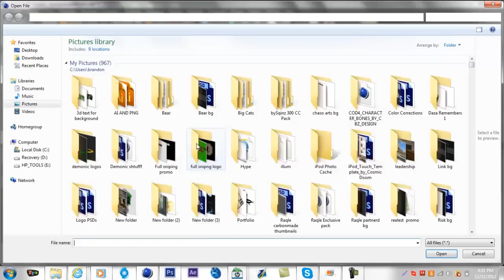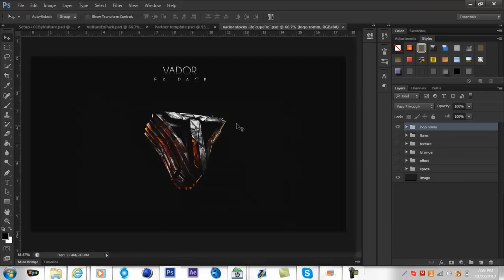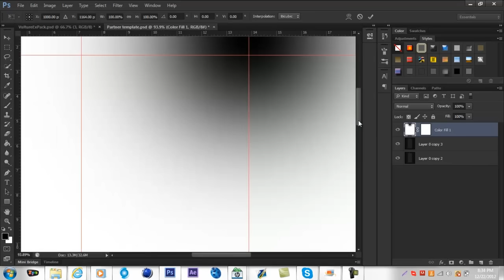Vxon contest entry #2 | Raqledzn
yo whats up guys raqle here bringing you all a new style! and my second entry to vxon's contest!